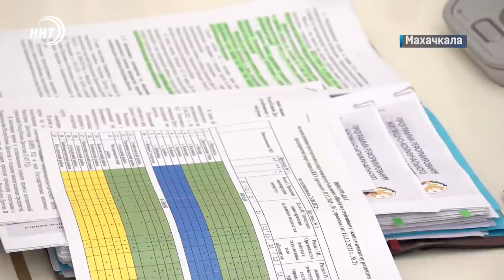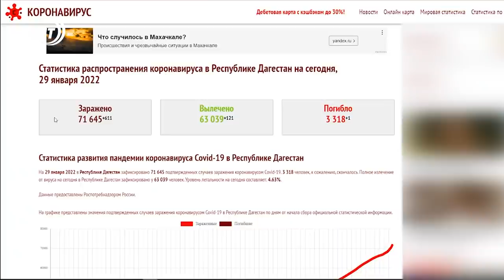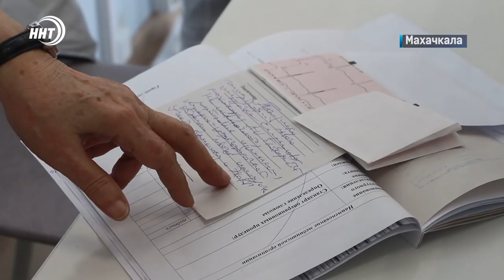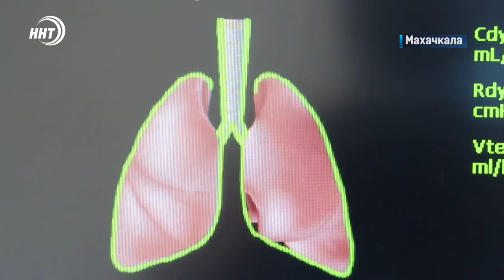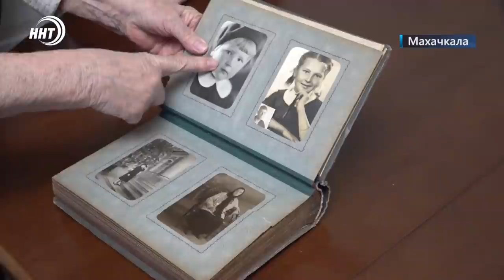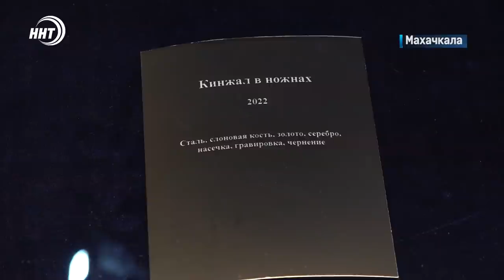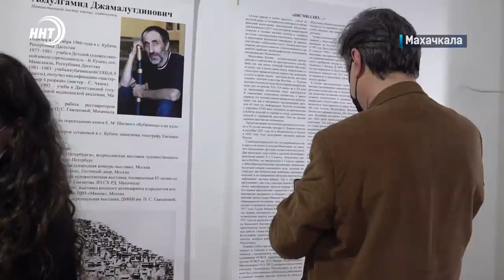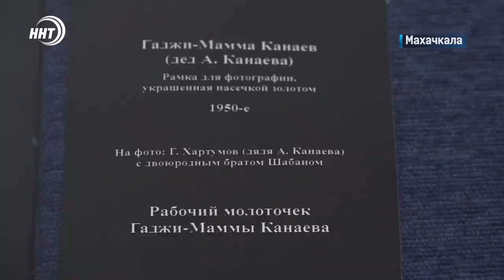Новости Дагестана. Итоги недели за 30.01.2022 года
1. Возглавил сам. Сергей Меликов будет лично руководить объединённым штабом по догазификации Дагестана. Об этом стало  известно  на неделе.

2. Ковшом по бизнесу. Мэрия Махачкалы начала массовый снос незаконных пристроек возле кафе и торговых центров города.

3.  Снова ограничения.  Рекордное число заболевших за сутки , локдаун в районах и дистанционка в школах. Коронавирус снова вносит коррективы в жизнь дагестанцев.

4. Не ковидом единным. Дагестанские нейрохирурги провели  уникальную операцию подробности  в итогах недели.

5. Последние из выстоявших. В день снятия  блокады Ленинграда, волонтёры посетили участников тех трагичных и героических событий.